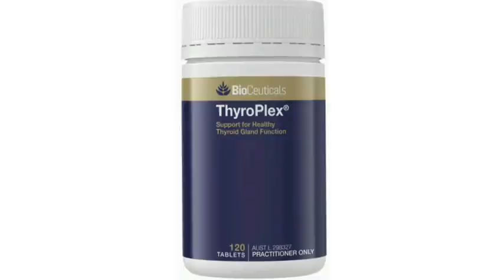BioCeuticals ThyroPlex Tablets